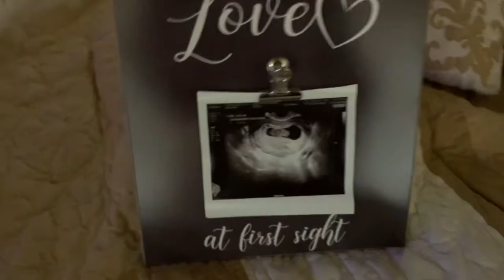OMG!! I'm PREGNANT!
Personal Instagram: @sincerelyroyal
Personal Twitter: @sincerelyroyal1
Business Instagram: @theofficialroyalbrand
Business Twitter: @royal_minks

MUSIC CREDITS -
Intro & Outro: Days Like These ( LAKEY INSPIRED )